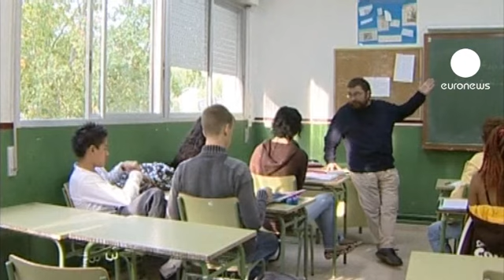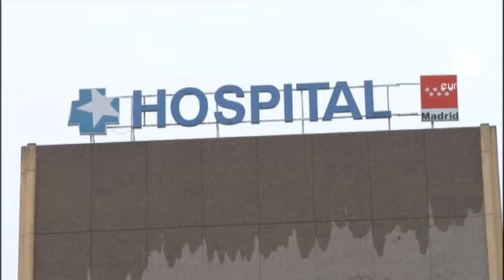Spain's budget-splitting welfare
Social welfare is the biggest concern of the Spaniards. The worry likely to be the most decisive in the elections is unemployment. Nearly five million people eligible to work are not working, due to the stagnating economy. The austerity plan in progress makes it unlikely that they will see any improvement next year.